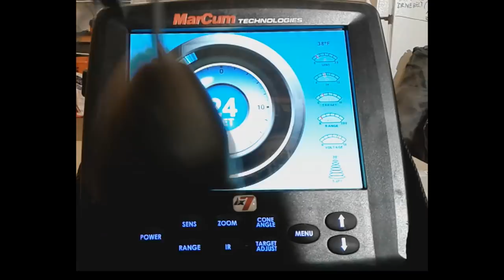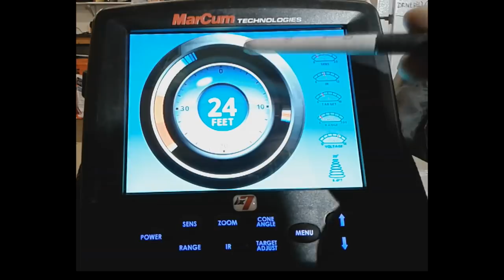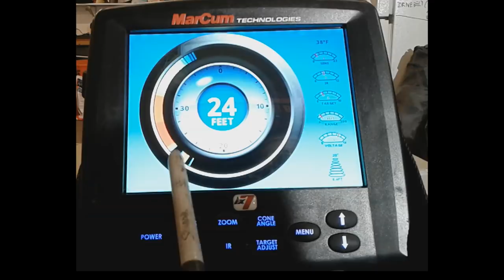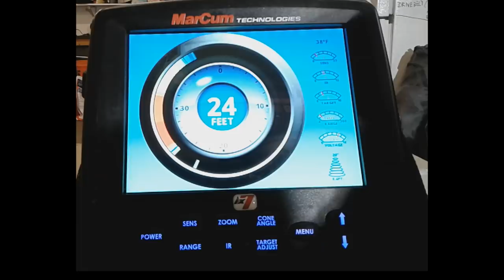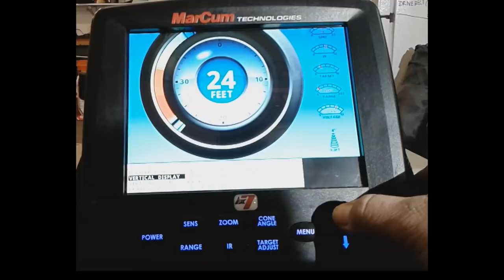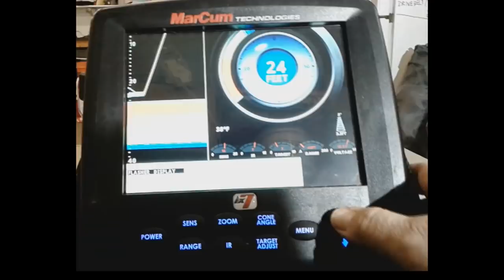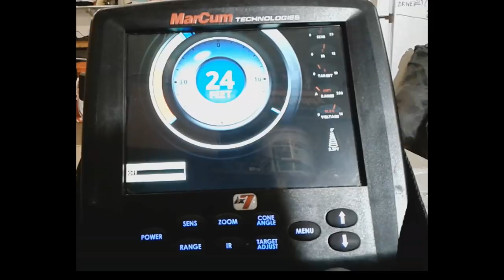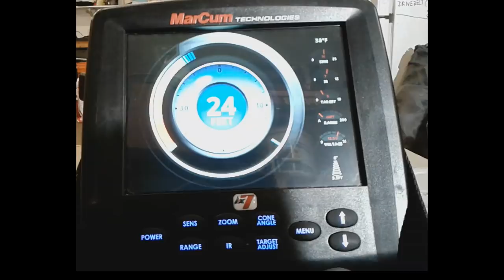Sonda Podlodowa Marcum LX7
Dzisiaj tak troszkę inaczej z mojej jaskini gdzie chciałem w prosty sposób  zademonstrować jak działa sąda do łowienia z lodu,nie jestem fachowcem od tutoriali  wiec prosze o wyrozumiałosć .